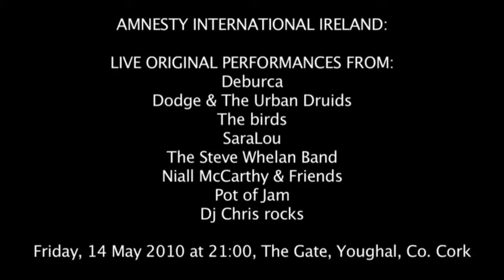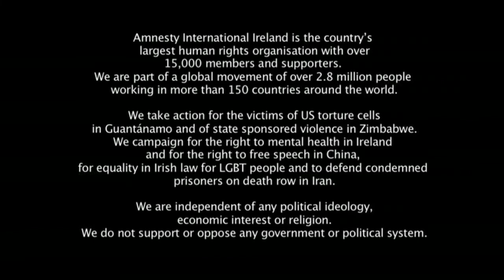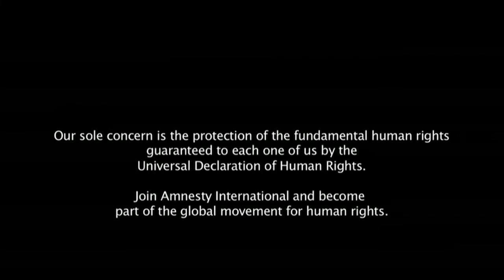Sara lou Amnesty